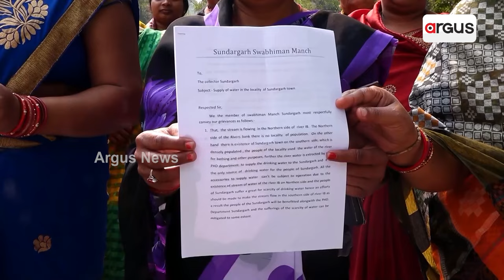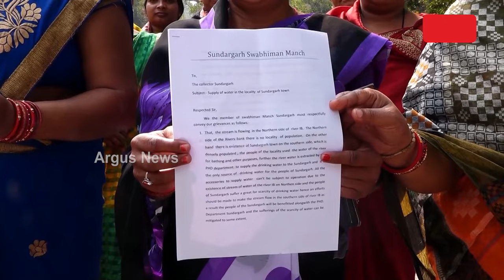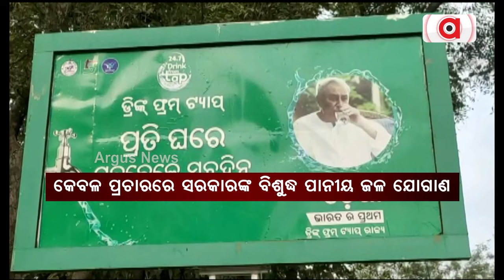Contaminated Water Is Taking People's Life In Rourkela